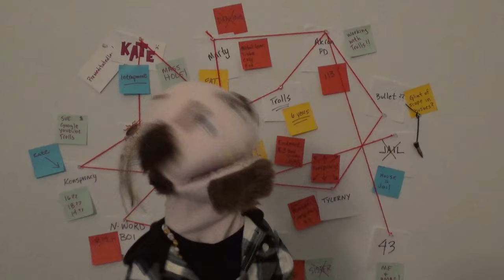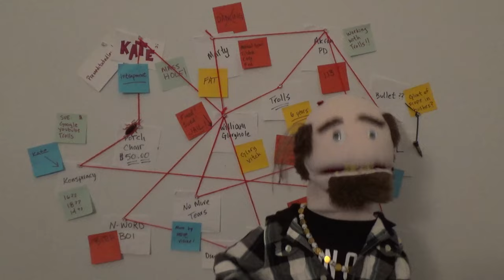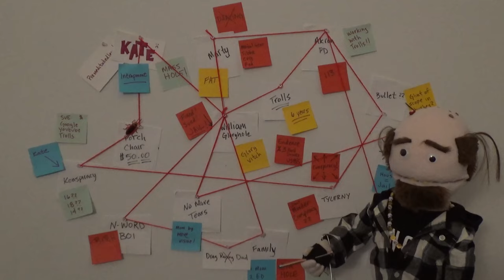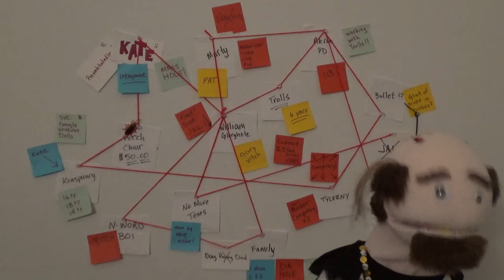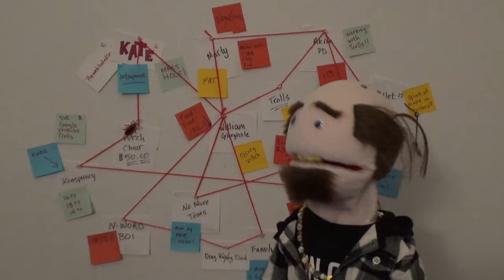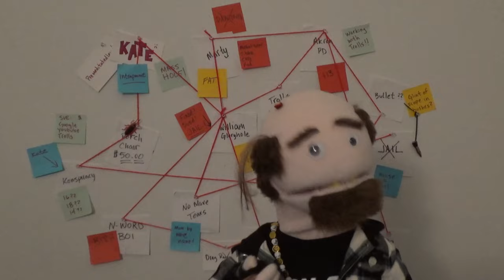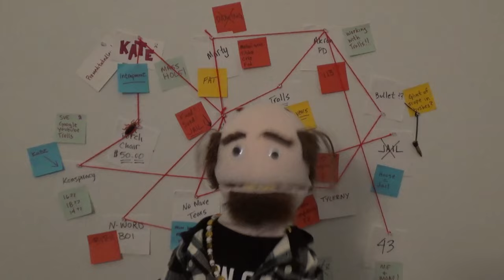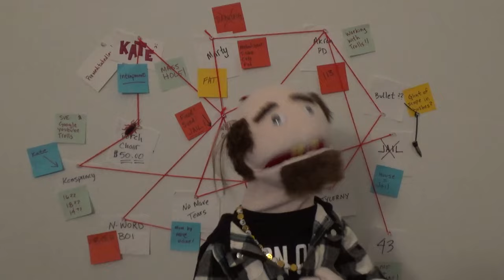Puppet Raxx | Warning to @WilliamGloryhole-OG and @N-Word_Boi_3.0 !!